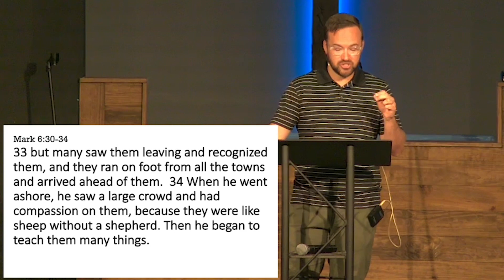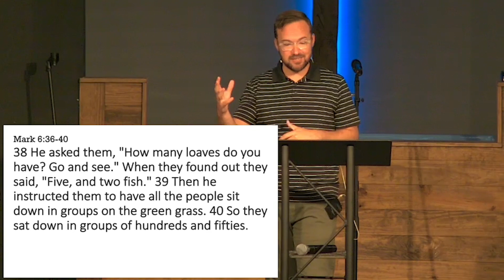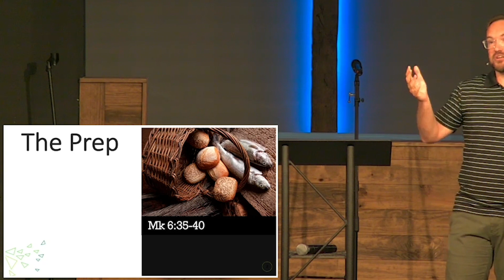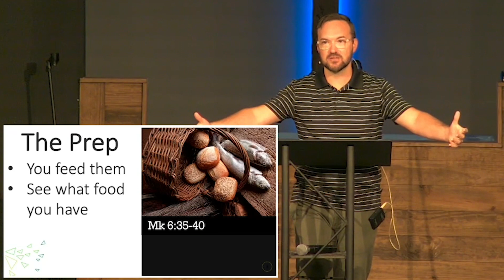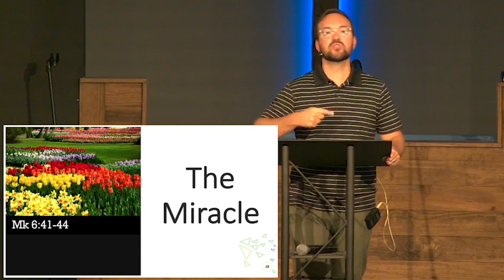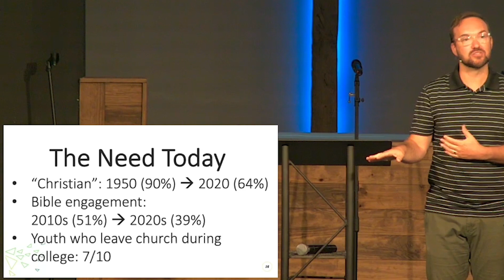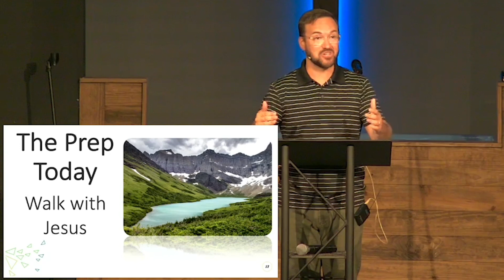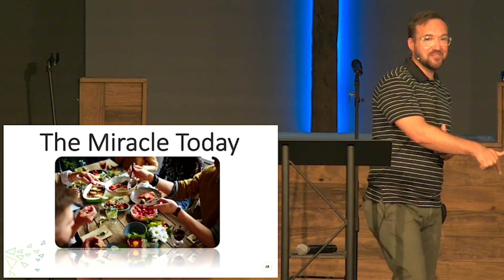Mark 6:30-44 || Join the Miracle || Dr. Matt Kimbrough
In this sermon, Dr. Matt Kimbrough examines the miracle of Christ in Mark 6:30-44. Matt takes time to explore the preparation before Christ’s miracle and the miracle itself. Concluding with practical applications we have today!